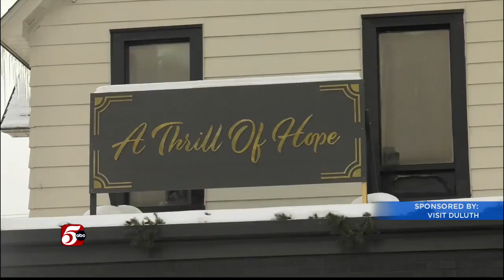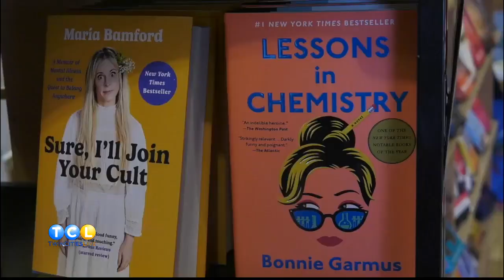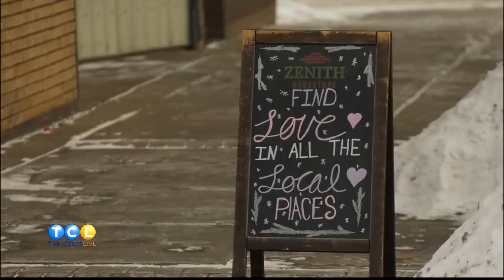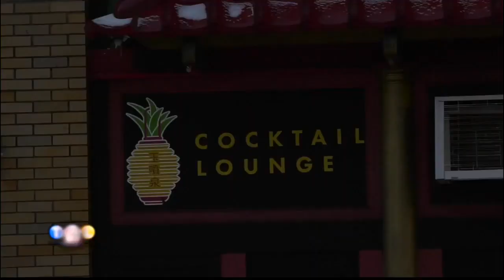West Duluth Neighborhood - Sponsored by Visit Duluth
Elizabeth shows us Zenith Bookstore, Jade Fountain Cocktail Lounge and Bailey Builds/BB & Friends in the West Duluth Neighborhood.